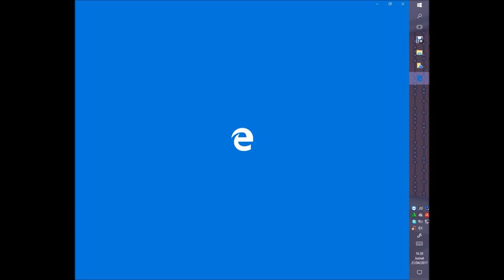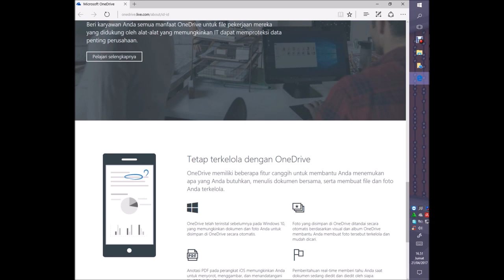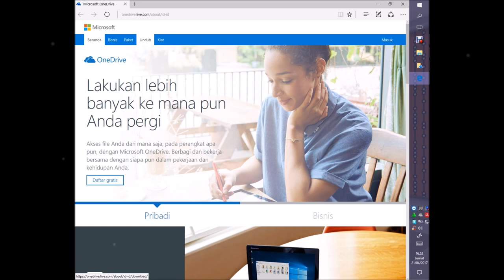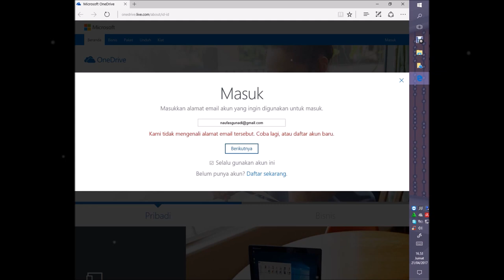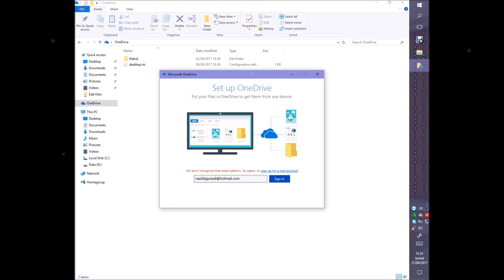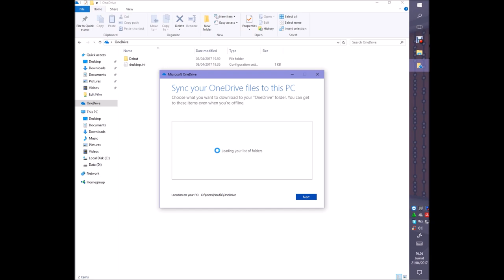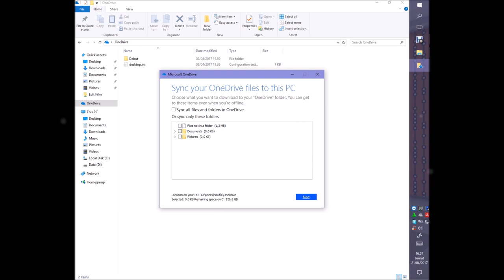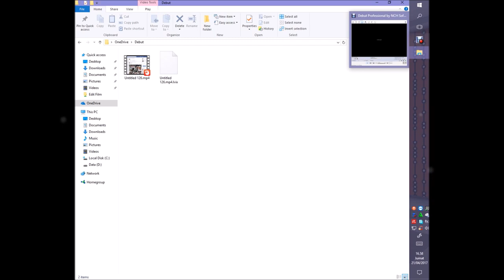How To Setup OneDrive